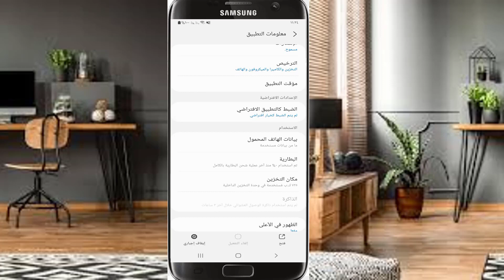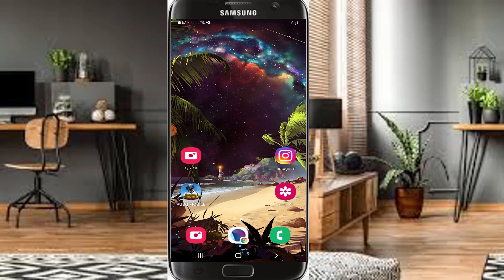حل نهائي ل مشكلة فشل الكاميرا في هاتف سامسونج وهواتف الاندرويد